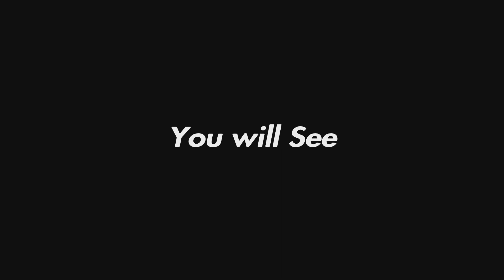My Sniper Had Aimbot in This Match ( No Build in Build Mode )